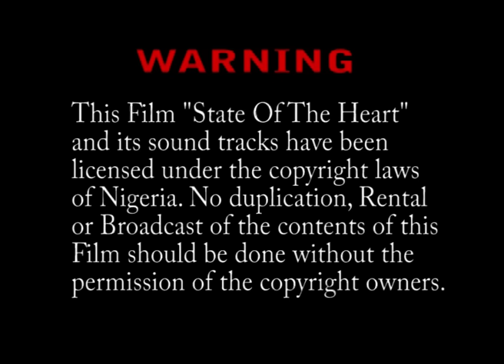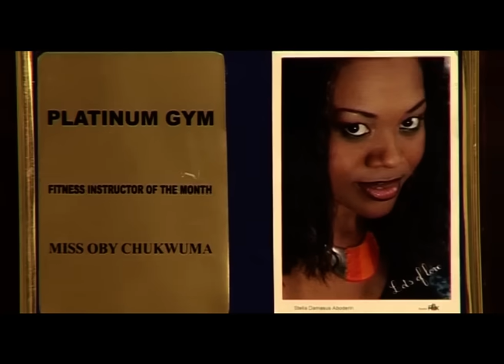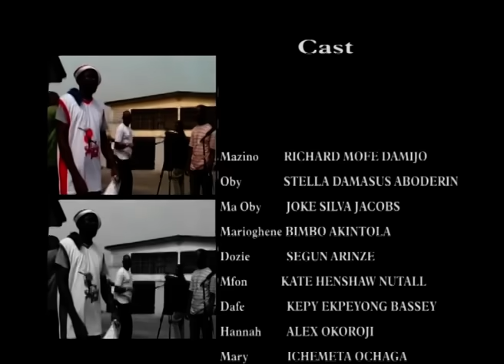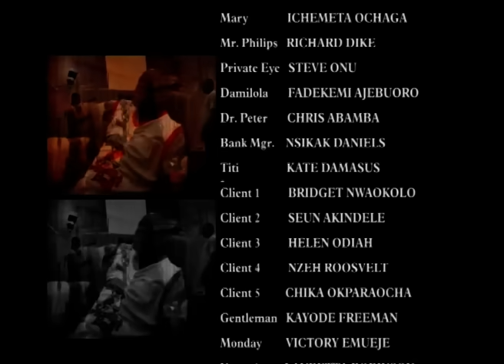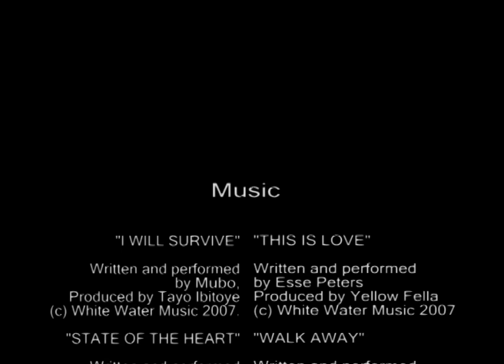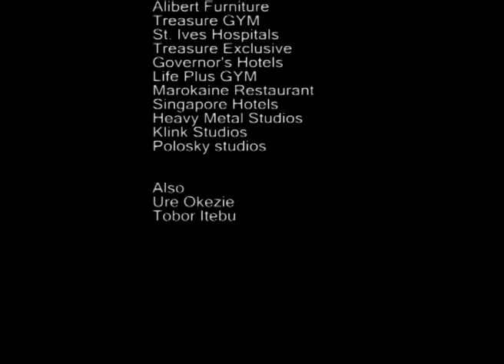State Of The Heart (Part 1) - Stella Damasus and RMD Classic Movie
Oby Chukwuma (Stella Damasus) has been so unlucky in love. She is on the verge of giving up on relationships and marriage when she meets Lagos Big Boy, Mazzino O (Richard Mofe Damijo), who was diagnosed with a heart condition. Could he be the one? Or would his status and complicated private life hinder their love?
Starring: Stella Damasus, Richard Mofe Damijo, Joke Silva, Kate Henshaw, Bimbo Akintola, Segun Arinze, Keppy Ekpenyong.
Executive Producers: Stella Damasus and Richard Mofe Damijo
Copyright [2008]. Any illegal reproduction of this content will result in immediate legal action.